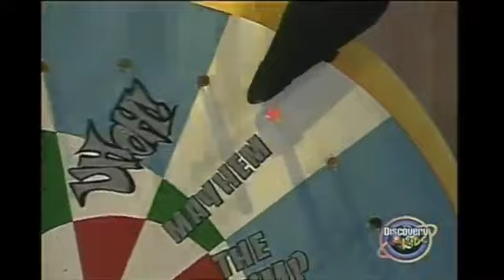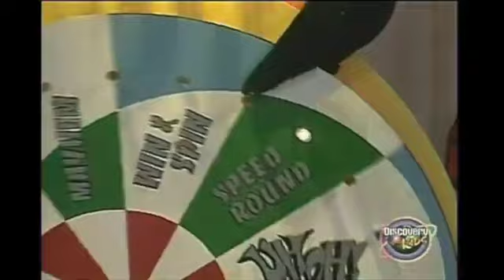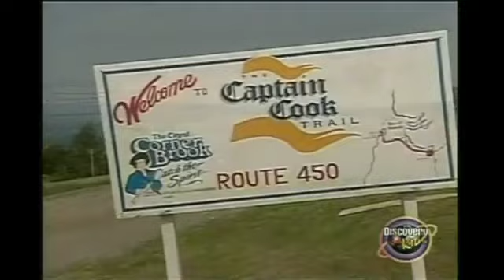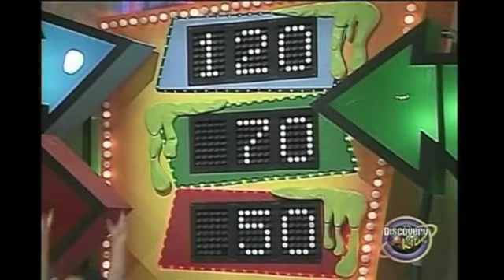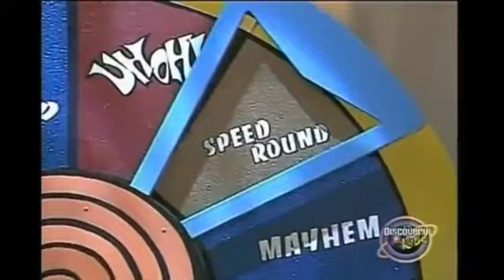Uh-Oh Game Show Ep 333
Uh-Oh! Game Show Episode 333
Teams
*Blue Team: Figgy and Wong*
Green Team: Gram and Jr
Red Team: Feedom and Andrew

Slime Tour Players
“Psycho” Steve: Yellow
Matt “The Cat”: Purple
“Maniac” Morrissey: Orange

0:00 Intro
1:36 Meeting The Team
3:21 Round 1
10:43 Round 2: Slime Tour
15:51 Round 3
22:54 Closing Credits